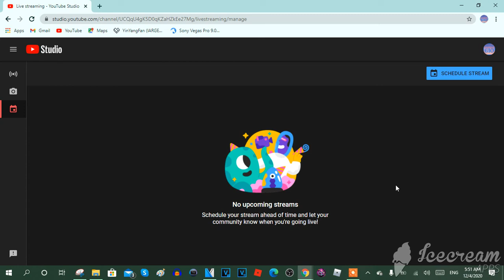Finally! Live Streaming Is Now Available Right Now! :D